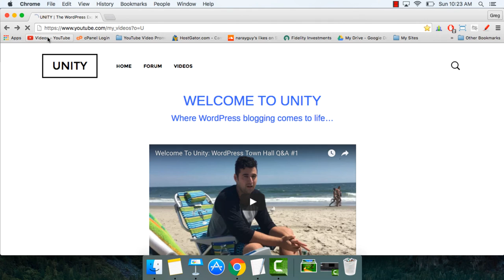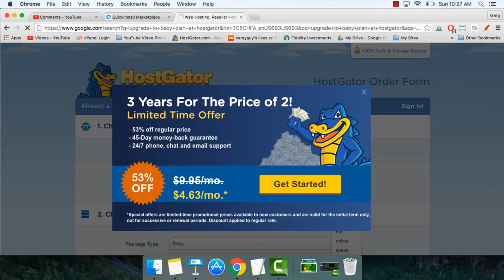UNITY: WordPress Town Hall Q&A #2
Thank you so much for coming back to join our second Town Hall! Let the wordpress support begin. This is very exciting and it makes me so happy to see you guys help eachother grow your wordpress blogs, because this is how it should be and because we all have our own unique expertise. I'll be here a few minutes before 8pm EST.

To enter the $25 Amazon giveaway simply answers someone's question below, or start the discussion. I'll count the first comment as an entry as long as it's not just "first" :)

JOIN

TUESDAY

New video live Tuesday morning on how to build a wordpress blog empire, aka how to create multiple websites on one hosting plan.  Setup a blog to test new designs, to help SEO on your main blog, for your friends or family and more.